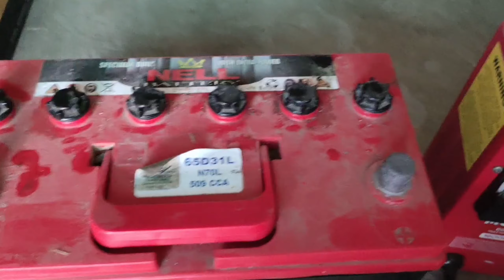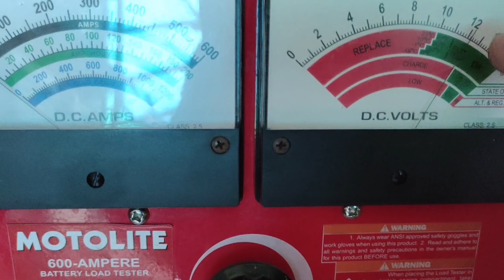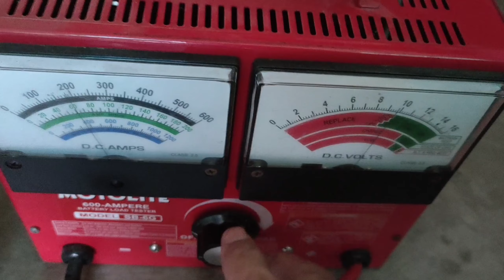TIPS BEFORE BUYING A BATTERY CAR | BMI MOTOLITE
🌏Vlog tittle: Tips before buying a battery car.

Hello Everyone Today we're talking about, tips before buying a battery car.

Brand Nell battery Size 3SM N70 Amphers Low Maintenance Water Base Di-tubig kung tawagin.

🌍RELATED KEYWORDS🌍

TIPS before buying a battery car,